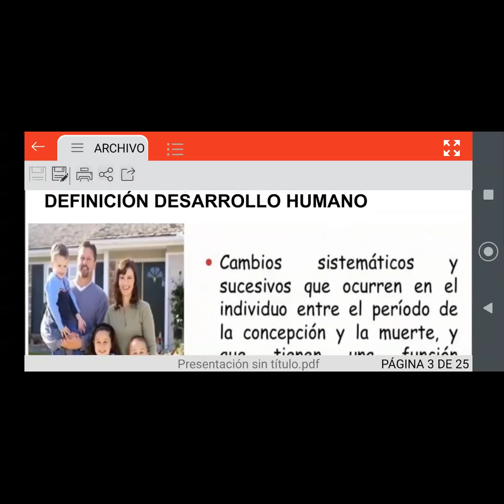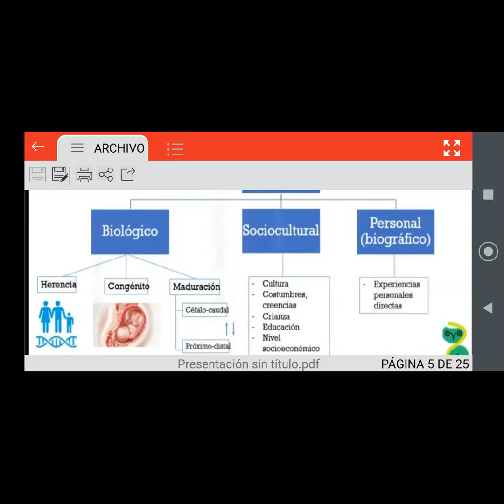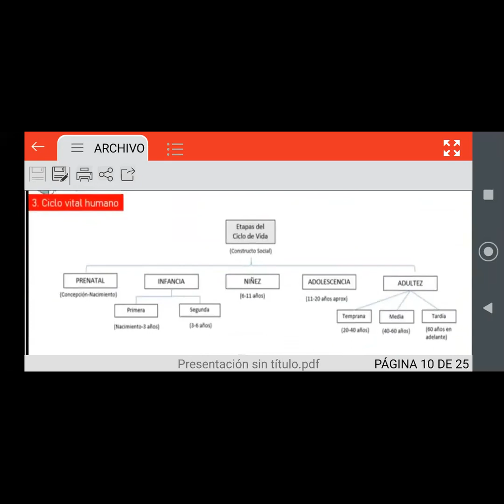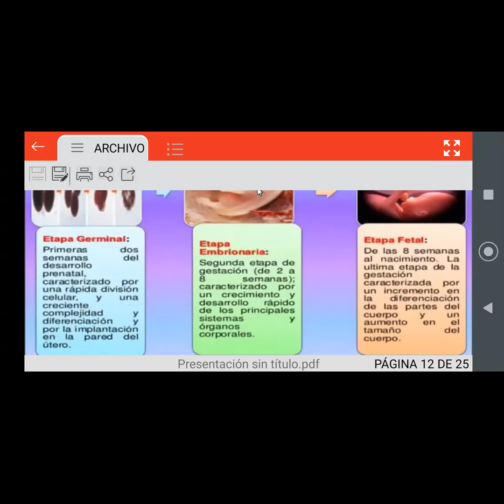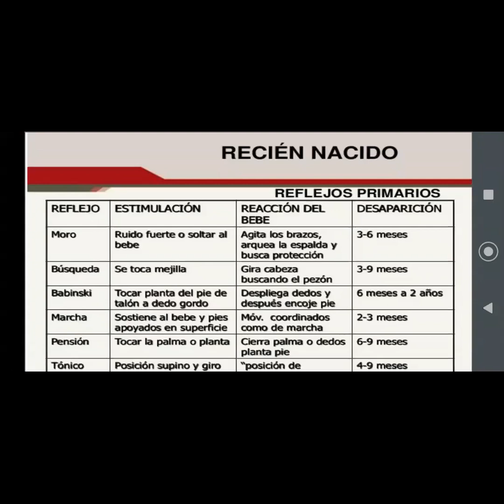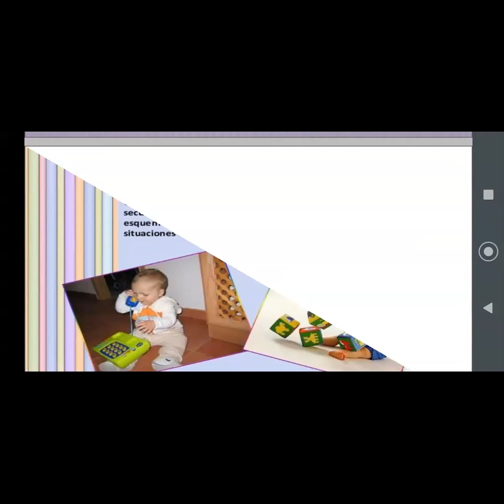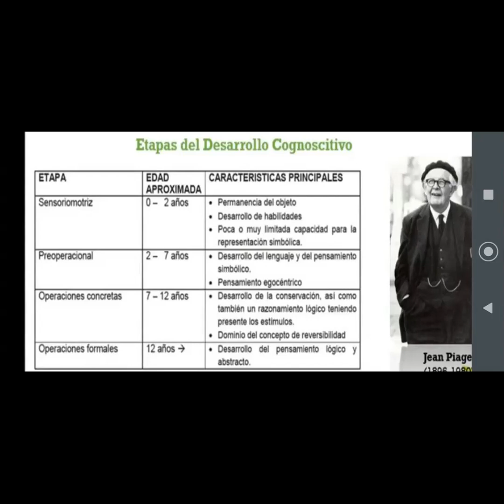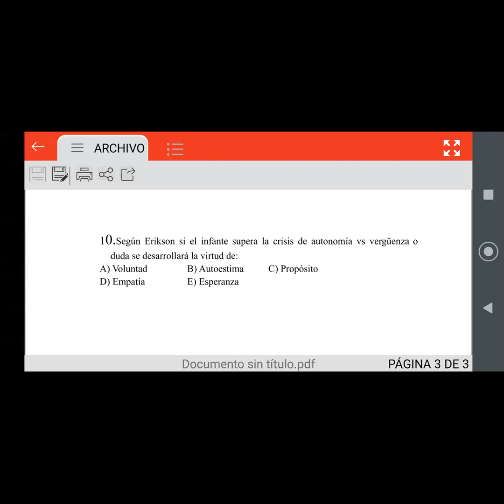📌DESARROLLO HUMANO - I ➡️SEFORA RODRIGUEZ ✅PSICOLOGÍA